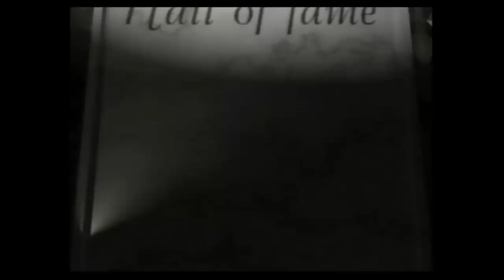Let´s Play SWING - German - Part 02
Mein Let´s Play zu "SWING"...